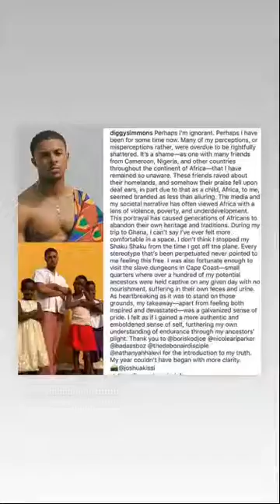When it’s cold outside....